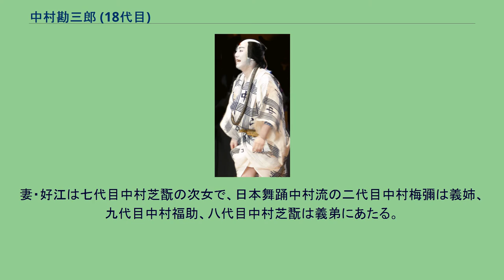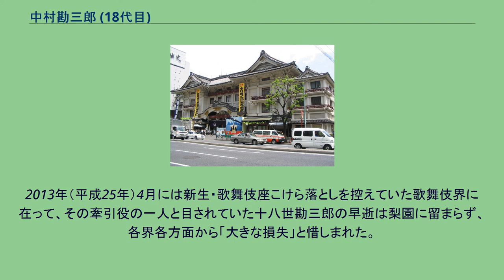中村勘三郎 (18代目)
十八世勘三郎襲名披露興行中の歌舞伎座正面（2005年） 十八代目 中村 勘三郎（なかむら かんざぶろう、1955年（昭和30年）5月30日 - 2012年（平成24年）12月5日）は、歌舞伎役者、俳優。
本名は波野 哲明（なみの のりあき）。
屋号は中村屋。
定紋は角切銀杏、替紋は丸に舞鶴。
舞踊名に藤間 勘暢（ふじま かんちょう）、猿若 勘三郎（さるわか かんざぶろう）がある。
子役時代から46年間名乗った前名である五代目 中村 勘九郎（ごだいめ なかむら かんくろう）としても知られた。
愛称は本名からきた「のりちゃん」。
所属事務所はファーンウッド。
歌舞伎役者としては江戸の世話物から上方狂言、時代物、新歌舞伎から新作など、幅広いジャンルの役柄に挑み続けたことで知られた。
コクーン歌舞伎や平成中村座を立ち上げ、渡辺えりや野田秀樹、串田和美などといった現代劇の劇作家、演出家らと組んで、古典歌舞伎の新解釈版や新作歌舞伎の上演に取り組んだり、地方巡業や海外公演も精力的に行うなど、その演劇活動は常に進取的であった。
また現代劇にも積極的に出演し、特に長姉・波乃久里子や藤山直美・柄本明らと組んで出演した『浅草パラダイス』は長期にわたる人気演目となった。
2006年（平成18年）には同じ顔合わせで『ヨイショ!の神様』にも出演している。
父は十七代目中村勘三郎、父方の祖父は三代目中村歌六、母方の祖父は六代目尾上菊五郎で、長男は六代目中村勘九郎、次男は二代目中村七之助。
母方の伯父に七代目尾上梅幸と二代目尾上九朗右衛門、叔父には六代目清元延寿太夫・二代目大川橋蔵がいる。
妻・好江は七代目中村芝翫の次女で、日本舞踊中村流の二代目中村梅彌は義姉、九代目中村福助、八代目中村芝翫は義弟にあたる。
また、次姉・千代枝の夫は二代目澤村藤十郎で義兄にあたる。
七代目尾上菊五郎と七代目清元延寿太夫と丹羽貞仁は母方の従兄弟で、部屋子に生前「三人目の倅」と可愛がっていたという二代目中村鶴松がいる。
また同世代の歌舞伎役者とも交流が広く、自著でも名前を挙げ、特に懇意にしている役者としては十代目坂東三津五郎、坂東彌十郎らがおり、コクーン歌舞伎や平成中村座公演など自身の公演の脇役としても数多く起用するなど、その信頼は厚かった。
しかし2012年（平成24年）、後述のとおり食道癌を発端として徐々に体調を崩していき、同年12月5日に急性呼吸窮迫症候群のため死去した。
2013年（平成25年）4月には新生・歌舞伎座こけら落としを控えていた歌舞伎界に在って、その牽引役の一人と目されていた十八世勘三郎の早逝は梨園に留まらず、各界各方面から「大きな損失」と惜しまれた。